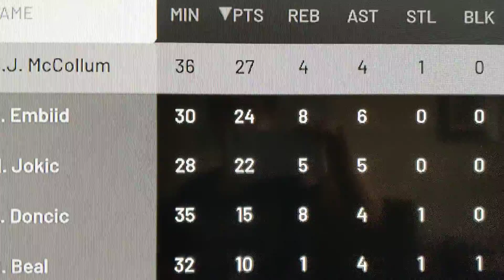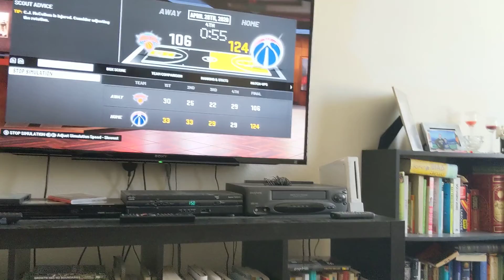NBA 2k20 team 1 l Will the first team get a title